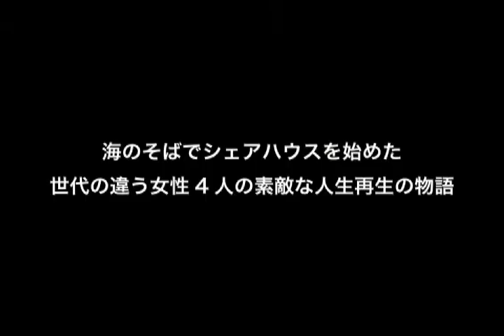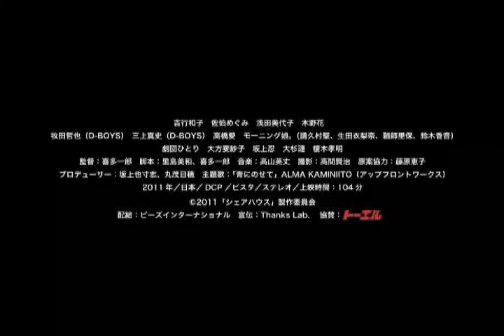"Share House" Trailer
Trailer de la pelicula donde aparecen Ai-chan y las Kyuukies